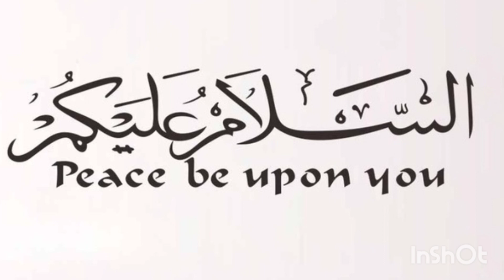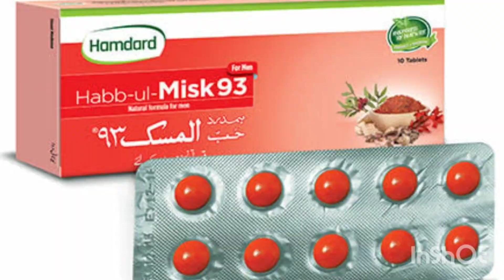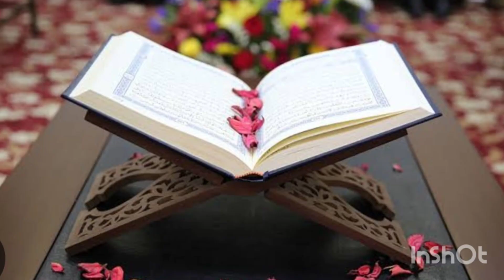Erectile Dysfunction Ka IlajMardana Kamzori Treatment OFErectile Dysfunction |Hakeem basheer usmani.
Erectile erectiledysfunction Ka IlajMardana Kamzori Treatment OFErectile Dysfunction |Hakeem basheer usmani.

Erectile dysfunction is a genuine medical
issue with certain percentage of men in any
community. In this problem either men do
not achieve erection of find it difficult to
sustain erection.
Those who are suffering from this genuine
medical issue should always consult their
primary doctor or a nearby andrologist and
explain their condition to the doctors and
doctors too should have a very sympathetic
approach to such patients because if these
people are not guided properly they may
end up with some local quakes whose
personal and not approved medications
can even be dangerous.
Once confirmed doctors can prescribe two
types of medicines.
Mardana kamzre ka ilaj
Treatment of Erectile dysfunction
Mardana kamzore ka ilaj in udre hinde